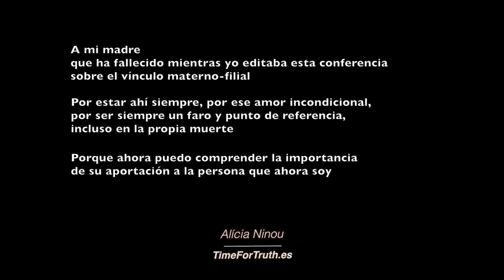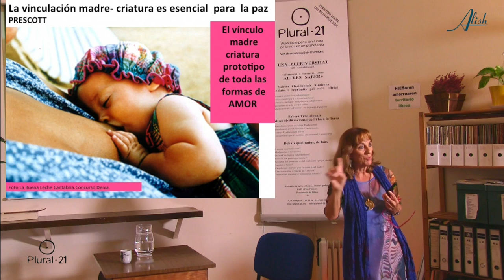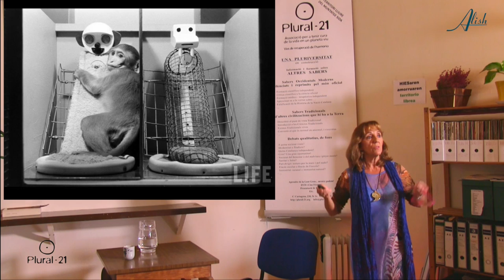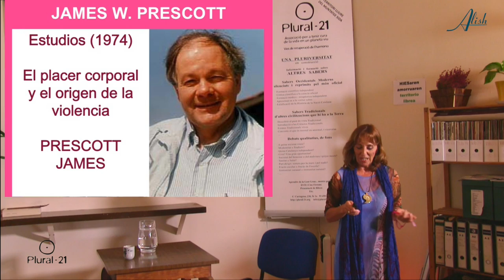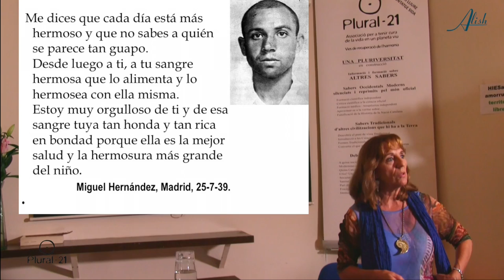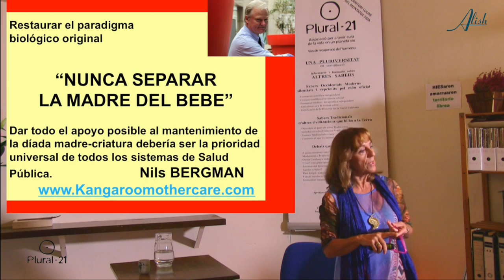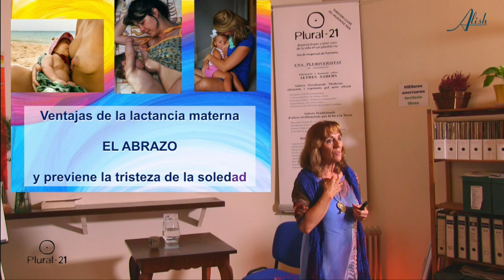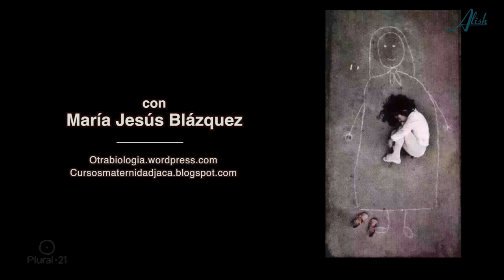LA CRIANZA ¿Es posible un mundo sin madres? con M. Jesús Blazquez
INTRODUCCIÓN A LA BIOLOGÍA 4/4 con María Jesus Blazquez

El vínculo madre-criatura es el prototipo de todas las formas de amor. Los primeros dos años de vida son VITALES para la salud mental de la persona y para evitar en un futuro conductas violentas o criminales. (James W. Prescott)

María Jesús Blázquez es bióloga y escritora. Ha trabajado como catedrática de Instituto durante 38 años y es cofundadora de la Asociación Vía Láctea y del Colectivo Otra Biología. También ha sido directora de los cursos de Maternidad de la Universidad de Zaragoza en Jaca (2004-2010). Como escritora, es autora de "La Ecología al comienzo de nuestra vida", "Bebés y cachorros. Los humanos también somos mamíferos", y "Abrazar la muerte cuando se espera la vida".

Libro de M.Jesús Blazquez: El instituto, huellas y semillas

Celebración del curso NUESTRO ORIGEN-NUESTRA VIDA en la Asociación Plural 21 el 30/04/2016